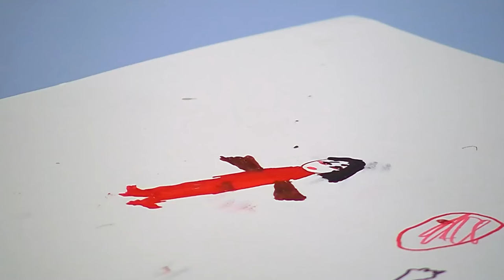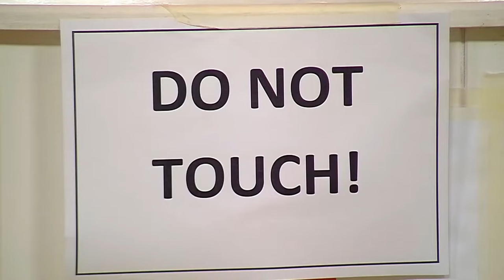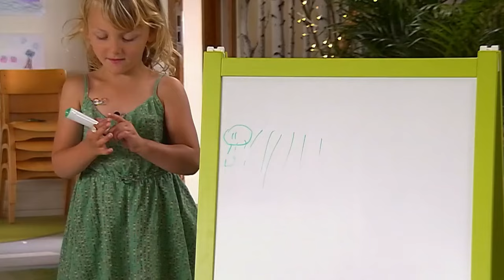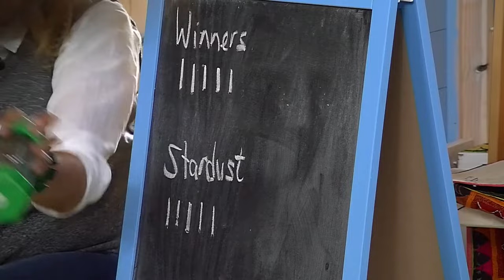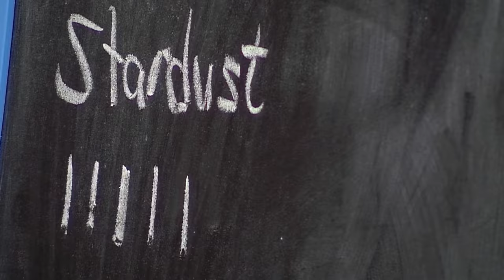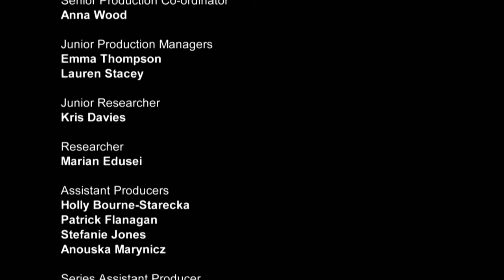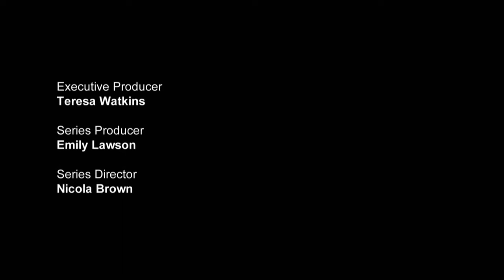The hidden world of 4-year-olds: Full episodes | Full Episode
The Secret Life of 4, 5 and 6 Year Olds is a popular British television show that gives viewers a fascinating insight into the social and emotional development of young children. The show is filmed in a specially-designed nursery, with hidden cameras capturing the natural interactions and behaviours of a group of children aged between 4 and 6 years old.

Throughout each episode, viewers are given a unique opportunity to observe how children develop friendships, navigate social hierarchies, and learn to communicate with each other. The show's expert psychologists offer commentary on the children's behaviour, providing insights into how they are developing and offering advice for parents and educators.

The Secret Life of 4, 5 and 6 Year Olds is a heartwarming and often humorous show that offers a fascinating look at the early stages of childhood development. The children featured on the show are highly engaging, with their natural curiosity and creativity often leading to unexpected moments of insight and humour. The show is an excellent resource for parents, teachers and anyone interested in child development, offering valuable insights into how children learn and grow.